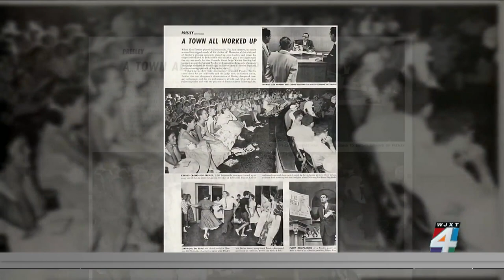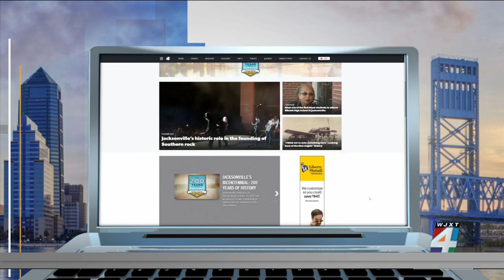Historic music performances in Downtown Jacksonville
The Florida Theatre is behind one of Elvis Presley's most iconic looks.